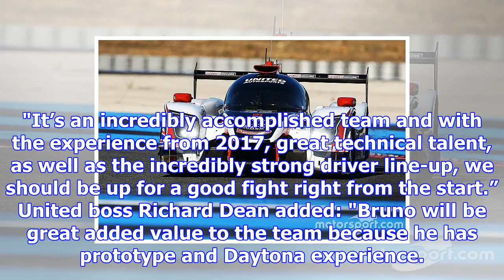Senna joins alonso, di resta in united's daytona line-up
The Brazilian, who won this year's World Endurance Championship LMP2 title with the Rebellion team, ...